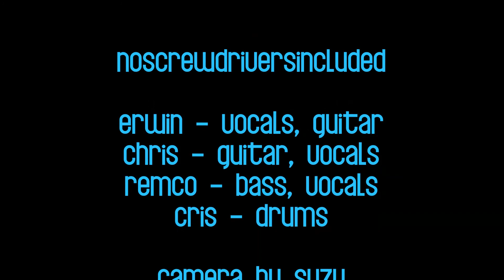No Screwdrivers Included - We Got Da Sh#t (live Amsterdam January 31 2004)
No Screwdrivers Included play We Got Da Sh#t during the 2004 Revival of the Fittest tour at the now defunct De Jongens van Bontekoe in Amsterdam on January 31 2004. Lead vocals on this one: Chris!

Erwin - guitar, vocals
Chris - vocals, guitar
Remco - bass
Cris - drums